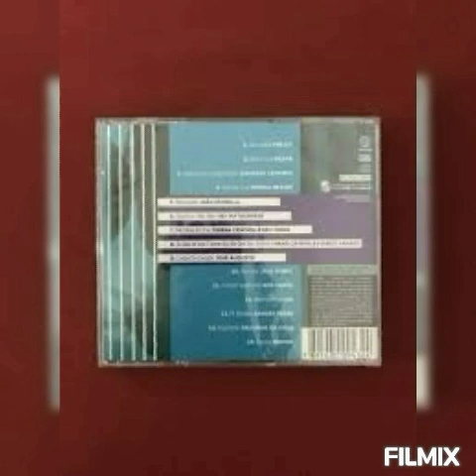Dois lados - Frejat (Beleza Pura 2008)